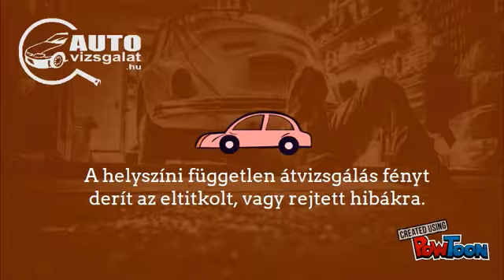Hogyan vegyél valóban korrekt használt autót jó áron?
Sajnálatos módon egyre több az olyan használt autó vásárlás, amit nevezhetnénk egyszerűbben csak átverésnek. Nem állítom, hogy minden kereskedő, vagy magánszemély eladó csibész lenne, de sok olyan esetet ismerek, ahol egy vagy több fontos és költséges hiba szándékosan lett elhallgatva.

Ha tetszett a videó, oszd meg, hogy mások is láthassák! Ne felejts el feliratkozni a csatornára!

Küldetésem, hogy megóvjalak a csalódástól, segítsek az autóvásárlás útvesztőiben eligazodni. Hiszem, hogy együtt megtaláljuk a számodra megfelelő autót.